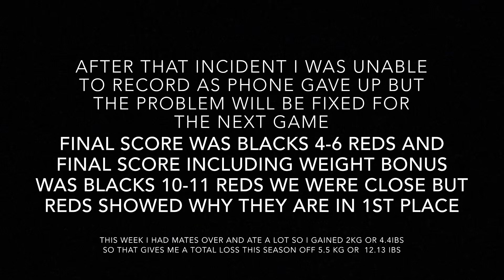MAN V FAT season 1 game5 v reds. Awkward ending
If you are looking to lose weight go on manvfat.com and there is others who can help you and online dieticians who xan help you change your unhealthy ways

Join the mszy army

See you guys in the next vid and peace